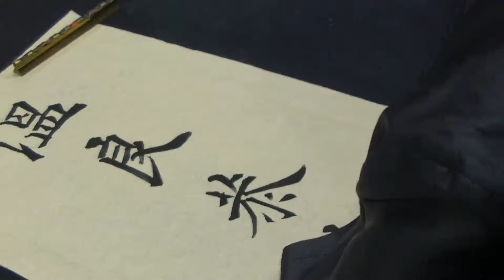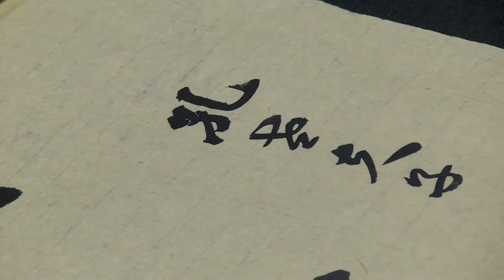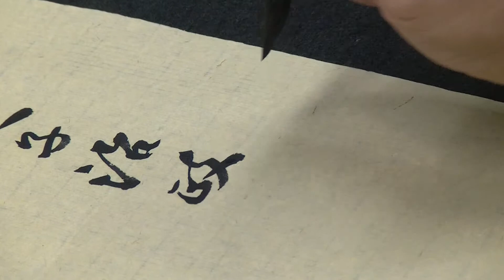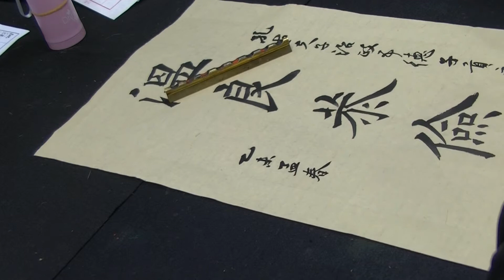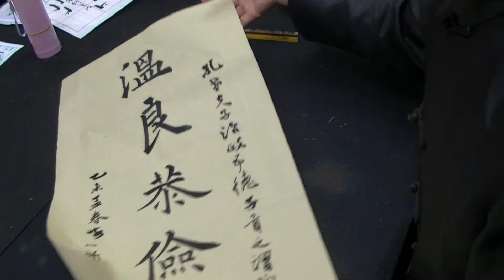陳一郎老師書法2015.03.20 00388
示範 "溫良恭儉讓"